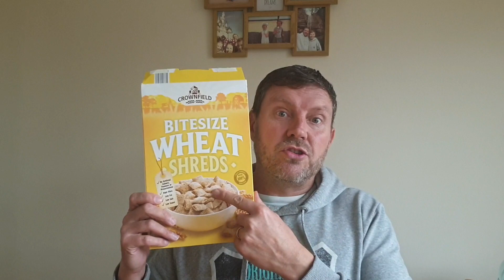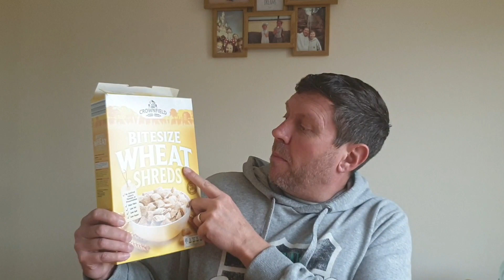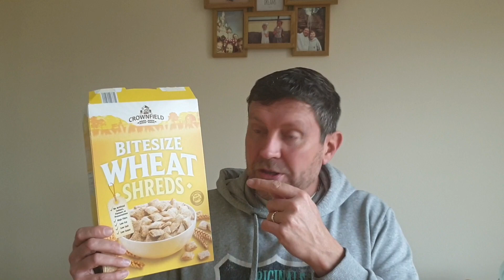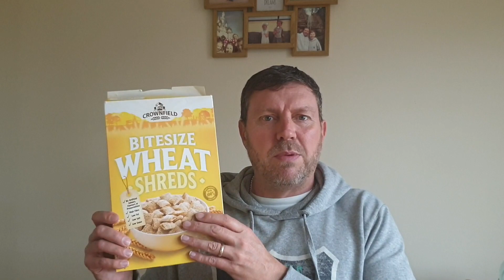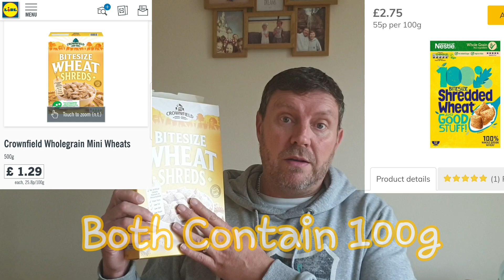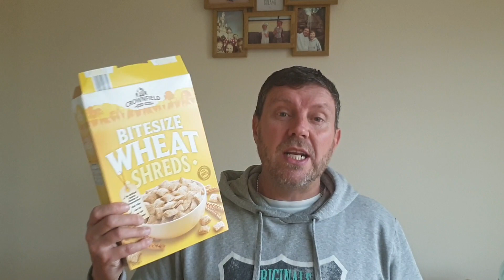High Blood Pressure 7 Day Solution Without Medication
This Could Save Your Life! The Doctor said I needed medication! High Blood Pressure Was In My Family! This is how I solved the problem In just 7 days without medication!